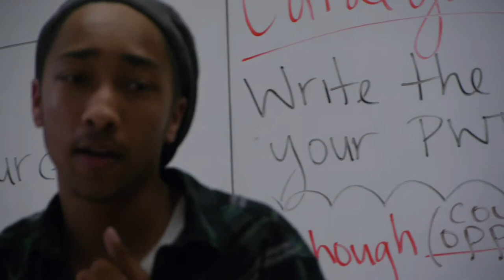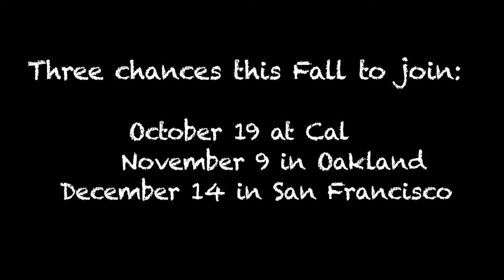BAUDL Tournaments: See the Impact